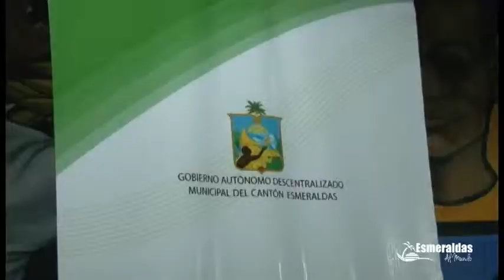VI Encuentro de Poetas Poesía en Paralelo Cero